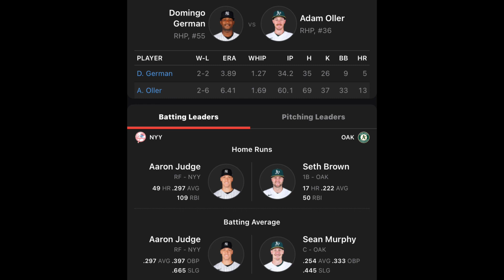Oakland A’s VS New York Yankees 8/27/22 MLB Sports betting Info & My Picks/Prediction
Oakland A’s versus New York Yankees prediction. Oakland Athletics versus New York Yankees prediction. Athletics versus Yankees prediction. A’s versus Yankees prediction. Yankees versus A’s prediction. New York Yankees versus Oakland Athletics prediction.